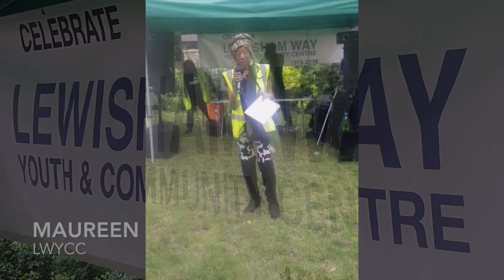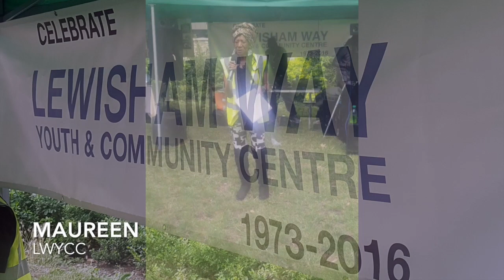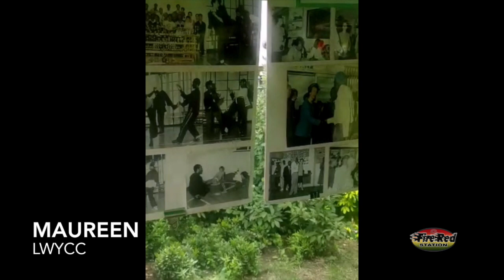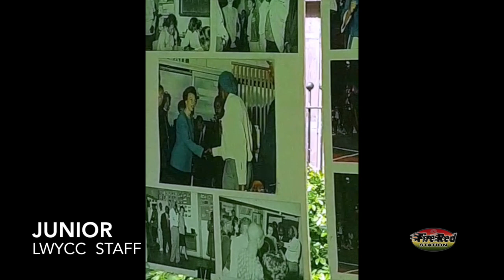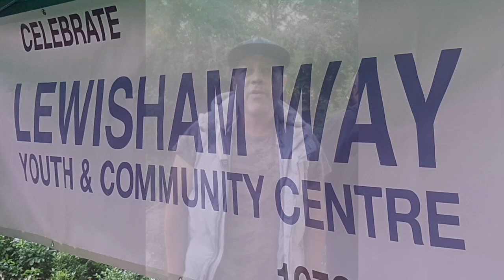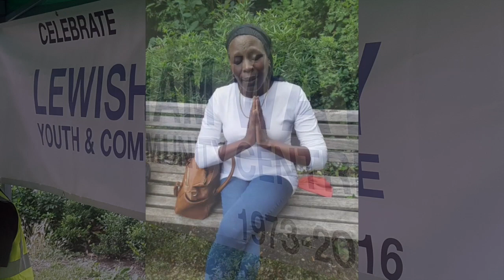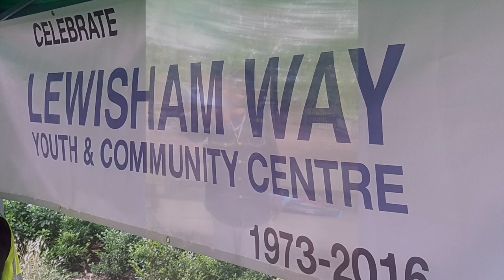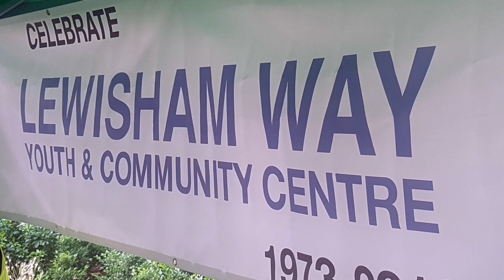Lewisham Way Youth Community Centre 2023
CALLING ALL YOUTH CENTRE ATTENDEES, DO YOU BELONG TO THE CLASSIC ERA OF PEACE, LOVE  & COMMUNITY UNITY...THEN TAKE A LOOK AND BE SURE TO LISTEN, THIS WAS AN AMAZING DAY FOR ALL THE COMMUNITY, DONT TAKE IT FROM US HEAR IT FOR YOURSELVES,

FIRERED STATION

LISTEN TO THE LATEST IN EDUTAINMENT, ON
THE HOTTEST STATION ON THE PLANET - FIRERED RADIO:
SHOUT TRUTH & RIGHTS! THEN MORE FIRE,
OF COURSE TELLAFREN TO TELLAFREN!!!